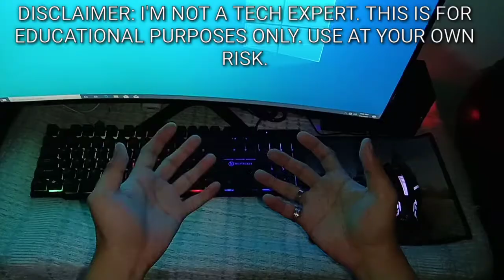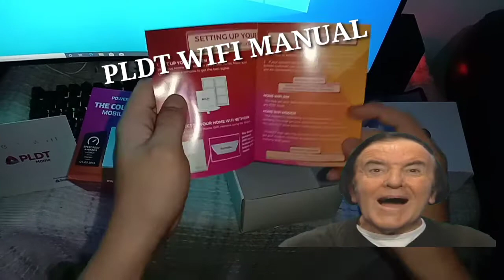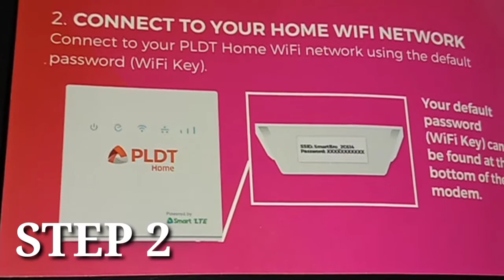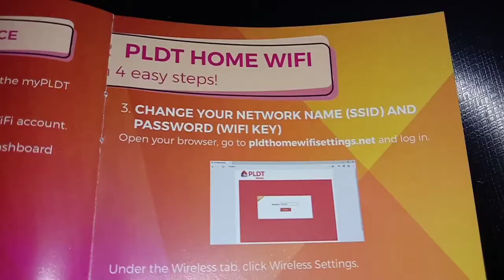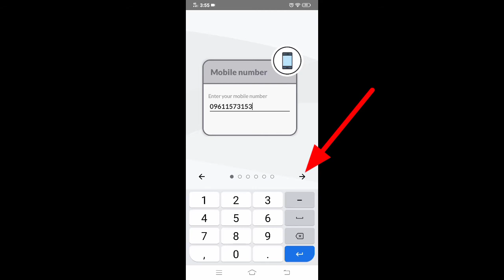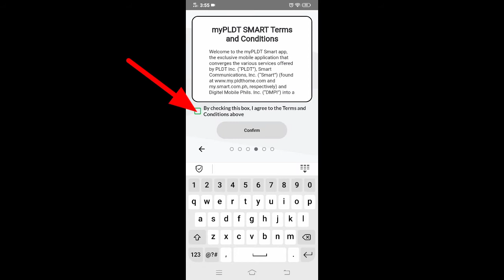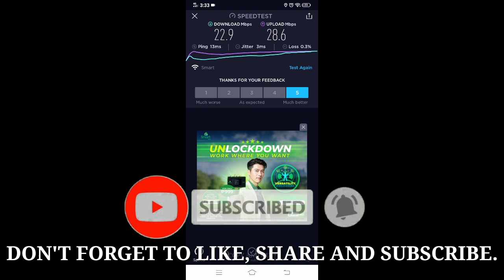HOW TO SET UP PLDT HOME PREPAID WIFI 2020 [WHITE] | COMPLETE STEP BY STEP GUIDE 2020 | UNBOXING 2020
HOW TO SET UP PLDT HOME PREPAID WIFI IN JUST 4 STEPS 2020 [WHITE] | HOW TO SET UP PLDT PREPAID WIFI UNBOXING | COMPLETE STEP BY STEP GUIDE 2020 ✔ Please LIKE , SHARE and SUBSCRIBE FOR MORE UPDATES!

Follow me on:

/rmgaming101/

CREDITS:

Energetic and Upbeat Background Music For Videos by AShamaluevMusic